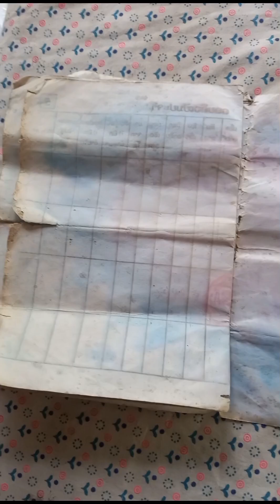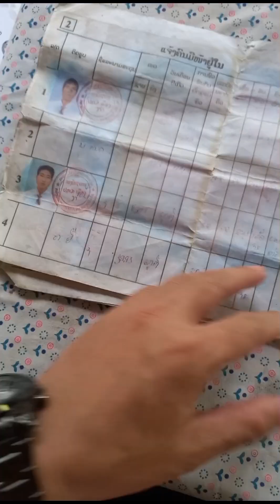i kong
ປະຕິບັດວຽກພາກສະໜາມໃນໜ້າຝົນ#ເພງ ຂໍຣຈອງ /ຄຳໄຫຼ ກຶມຸເມືອງລາວ#ໜ້າຝົນ#ข้ามันลูกทุ่ง